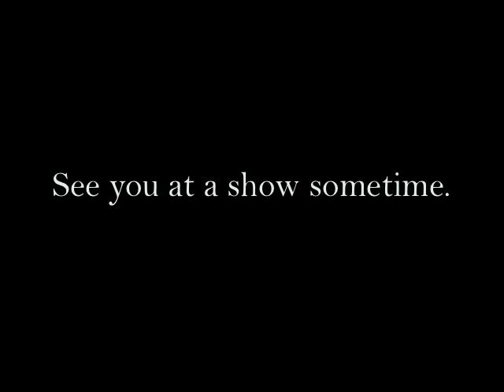Weekend Tour Video Blog (Featuring Ryan Nyquist!!!)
A video of our shenanigans from this past weekend. We didn't get much footage of us at the shows, but we did get to ride a ferry across Lake Michigan and meet Ryan Nyquist.